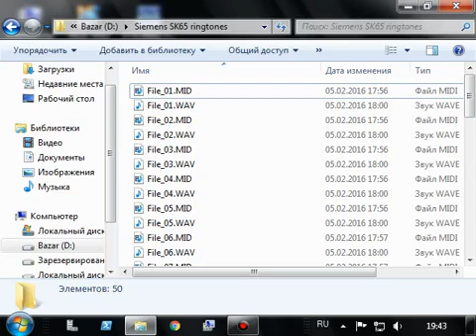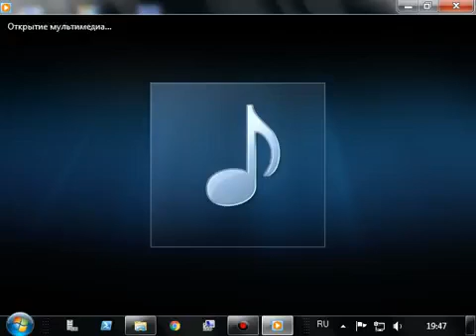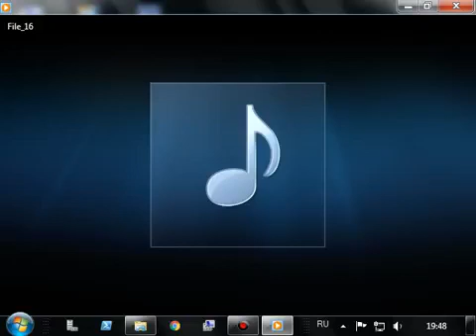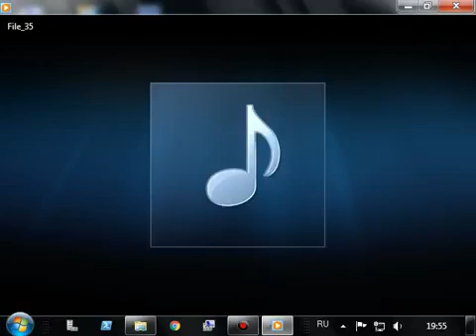Siemens SK65 ringtones on Windows Server 2008 R2